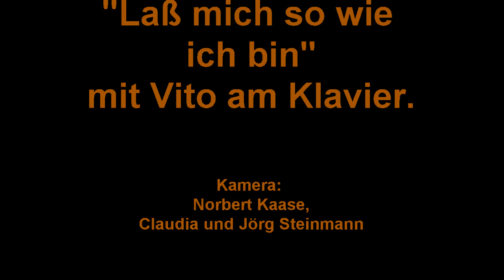40 Jahre Hammerfest, Lass mich so wie ich bin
40 Jahre Hammerfest mit Lass mich so wie ich bin beim U&D 2015 mit Vito am Klavier.
Kamera: Norbert Kaase, Claudia und Jörg Steinmann